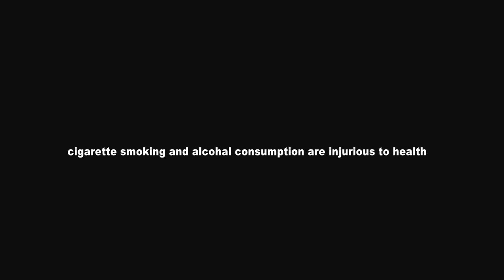Aa Geya Bhucho Wala Parhona | Latest Punjabi Movies Simrat Music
film :   Aa Geya Bhucho Wala Parhona
Producer : Kuljit Singh
Story & Direction Ravinder Ravi Samaana
D.O.P Harpreet Ricky ( Nimmie Studio Bhawanigarh )
Dubbing & Editing : Gurjot Films Studio , Samana
Makeup : Harjit , Amrit , Sunny
 Starring : Gurwinder Bhangu , Khushi Sran , Harwinder Bala , Harjit jassal , Surjit Boda , Billu btera , Lakhveer Lakhi , Gurpreet kaur
Khusi Sran , Gurwinder Bhangu   , Harpreet Ricky , Soniya ,
Lable : Simrat Music
Editing / Dubbing : Gurjot Films Samana
Loction Village : Khudad Pur ( Patiala )
Thanx : Raju Singh Khudad Pur
Background Skor : Dr. Jai Parshad  ( Pandit Ji )